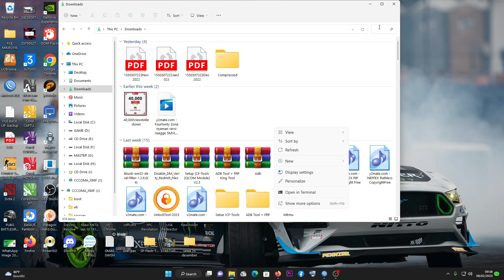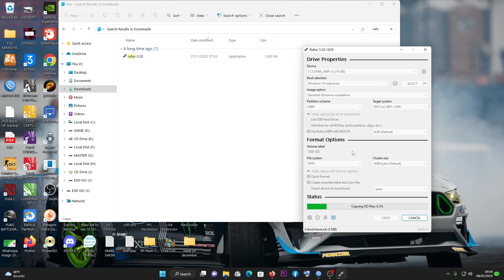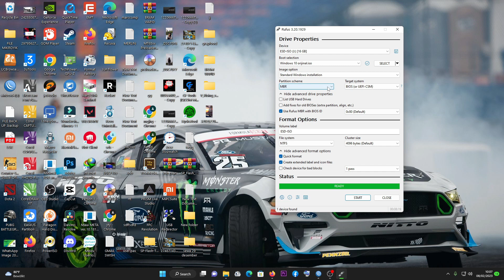membuat flasdisk jadi windows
membuat bootable windows